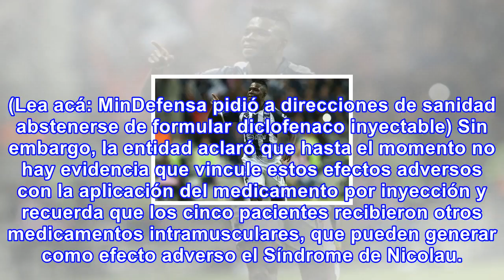Invima investiga afectaciones a la salud por aplicación del diclofenaco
El Instituto Nacional de Vigilancia de Medicamentos y Alimentos (Invima) reportó que entre 14 de sep...